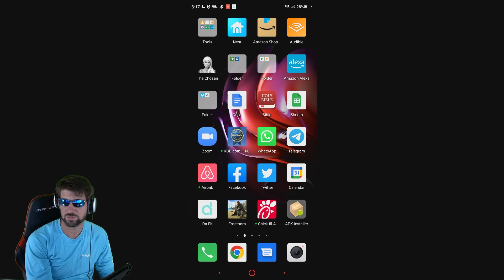This Frostborn episode leaves me speechless! But only literally... not figuratively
Hey guys! In this episode of Frostborn, we will be going over how this episode makes me literally speechless, so I hope you enjoy!